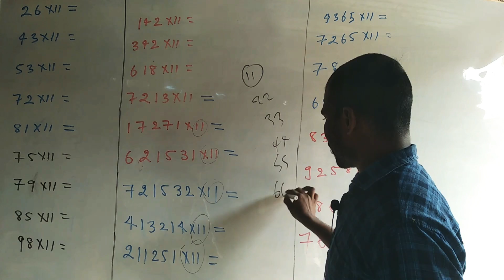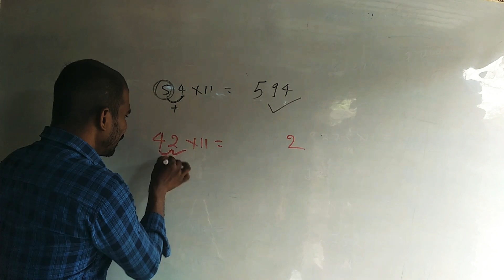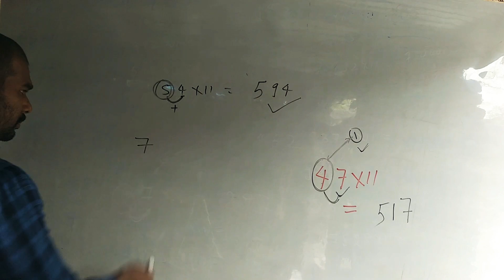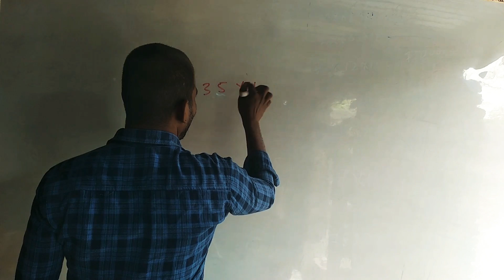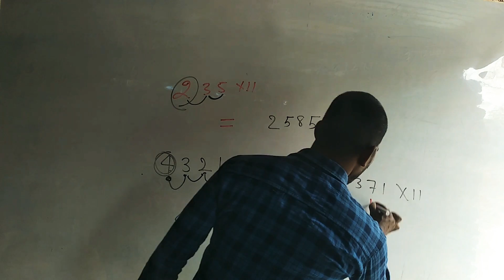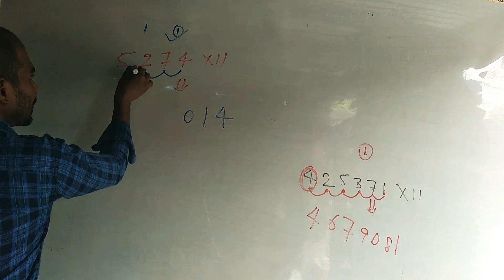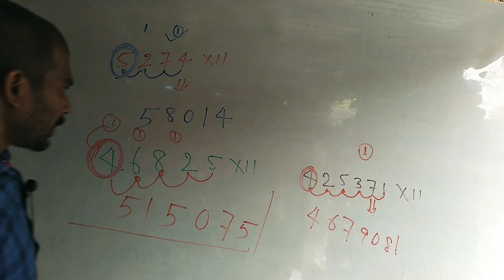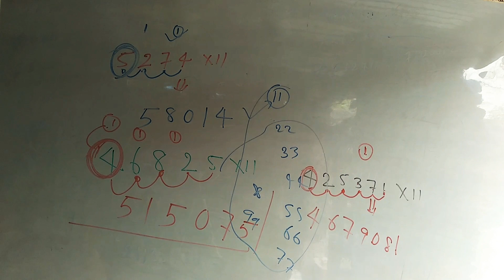11 से गुणा करने का trick.(General competition).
11 से गुणा करने का आसान तरीका। गुणा करने का आसान तरीका।